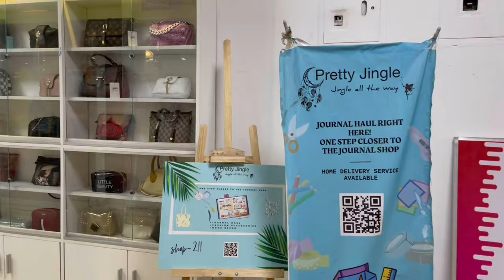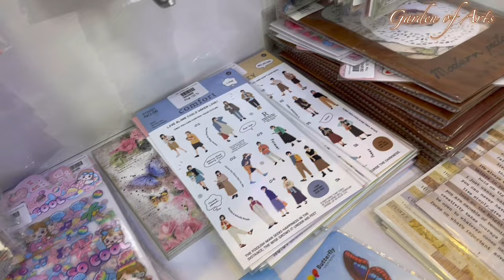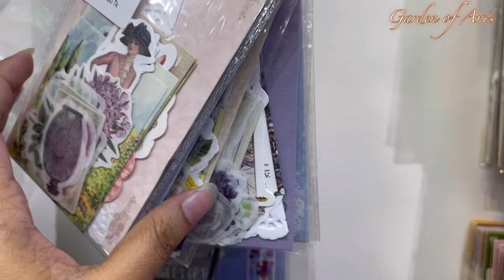4K Stationery Shopping Vlog in Dhaka 🌸 Beautiful Stationery Shop in Bangladesh 🇧🇩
Shop Name: Pretty Jingle
Shop Location: Bailey Fiesta shopping mall, Shop number- 211, Bailey Road, Dhaka